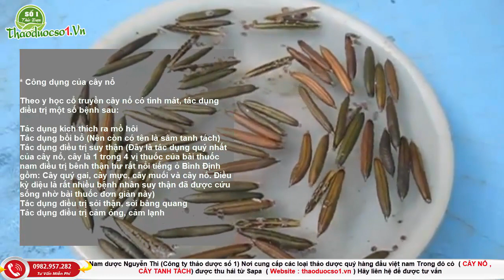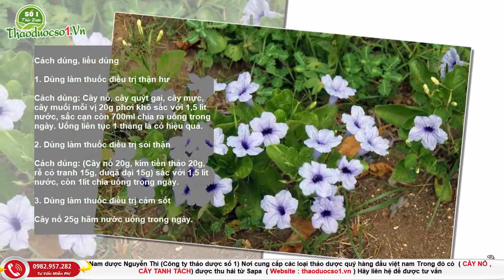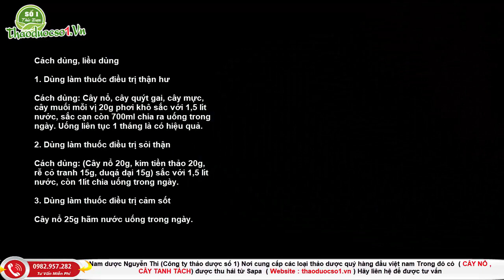Cây nổ trong bài thuốc nam điều trị bệnh thận hư, suy thận. Cách dùng cây nổ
Cây nổ trong bài thuốc nam điều trị bệnh thận hư, suy thận. Cách dùng cây nổ LH 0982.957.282
Tên khoa học

Theo wikipedia cây có tên khoa học là Ruellia tuberosa L. Cây thuộc họ ô rô

Khu vực phân bố

Cây mọc khắp các vùng nhiệt đới (Nơi có khí hậu nóng ẩm mưa nhiều) Ở nước ta cây mọc khắp các tỉnh từ Bắc trí Nam, song nhiều nhất là ở các tỉnh miền Nam nước ta.

Dân gian thường dùng toàn bộ cây gòm: Thân, lá và rễ để làm thuốc.

Quả nổ, quả tanh tách
Hình ảnh quả cây nổ, quả tanh tách
* Công dụng của cây nổ

Theo y học cổ truyền cây nổ có tính mát, tác dụng điều trị một số bệnh sau:

Tác dụng kích thích ra mồ hôi
Tác dụng bồi bổ (Nên còn có tên là sâm tanh tách)
Tác dụng điều trị suy thận (Đây là tác dụng quý nhất của cây nổ, cây là 1 trong 4 vị thuốc của bài thuốc nam điều trị bênh thận hư rất nổi tiếng ỏ Bình Định gồm: Cây quý gai, cây mực, cây muối và cây nổ. Điều kỳ diệu là rất nhiều bệnh nhân suy thận đã được cứu sống nhờ bài thuốc đơn giản này)
Tác dụng điều trị sỏi thận, sỏi bàng quang
Tác dụng điều trị cảm óng, cảm lạnh

Cây được ứng dụng cho các trường hợp bệnh nhân sau:

Bệnh nhân mắc suy thận, thận ứ nước, phù thận
Bệnh nhân sỏi thận, sỏi bàng quang
Người bị cảm, sốt
Cách dùng, liều dùng

1. Dùng làm thuốc điều trị thận hư

Cách dùng: Cây nổ, cây quýt gai, cây mực, cây muối mỗi vị 20g phơi khô sắc với 1,5 lít nước, sắc cạn còn 700ml chia ra uống trong ngày. Uống liên tục 1 tháng là có hiệu quả.

2. Dùng làm thuốc điều trị sỏi thận

Cách dùng: (Cây nổ 20g, kim tiền thảo 20g, rễ cỏ tranh 15g, duqá dại 15g) sắc với 1,5 lít nước, còn 1lít chia uống trong ngày.

3. Dùng làm thuốc điều trị cảm sốt

Cây nổ 25g hãm nước uống trong ngày.